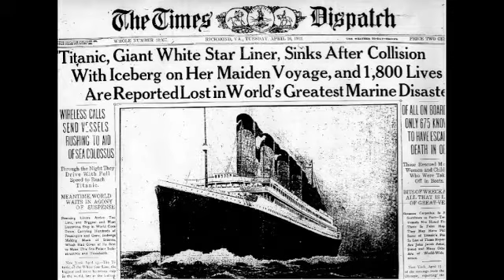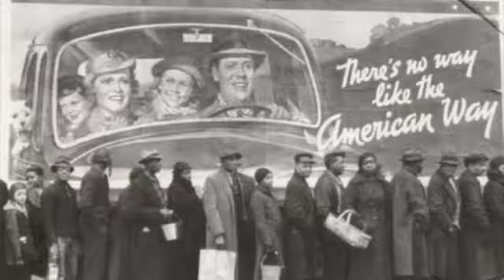Elizabeth Barnes- A Century of Sophistication Pt. I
Intro and Humble Beginnings